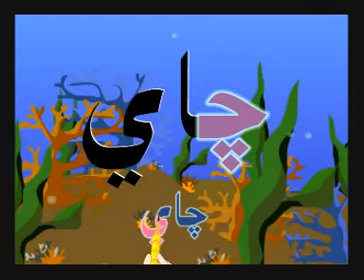Uygur Elipbesi 23 ئۇيغۇر ئېلىپبەسى